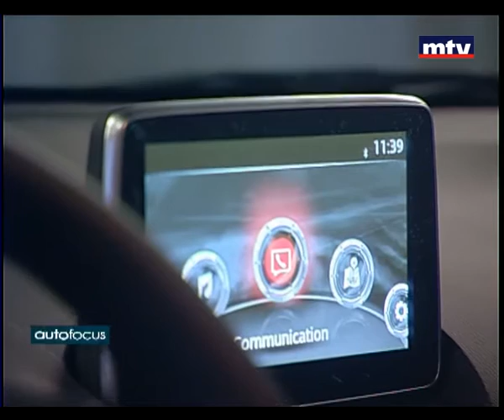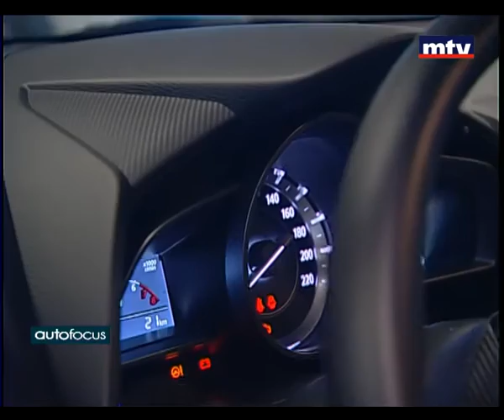Auto Focus - New 2016 Mazda 2 SDN - 10/01/2016